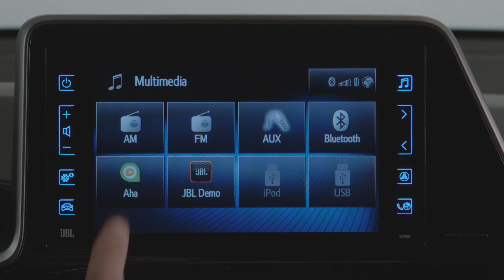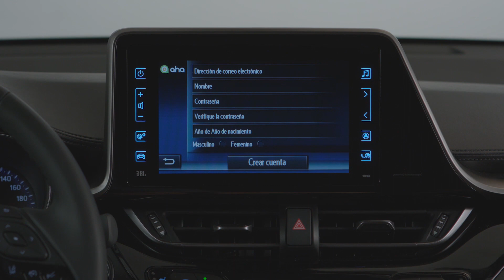Organiza y disfruta de la mejor música | Toyota Touch 2 & GO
Que sería de un coche sin música y quien no se ha "motivado" cuando suena en la radio su canción favorita...Busques lo que busques de un coche, su reproductor de música siempre aporta un valor añadido. En Toyota lo sabemos, por eso nuestros coches integran el mejor reproductor de medios en el mejor sistema multimedia, Toyota Touch 2 & GO.

El reproductor de Toyota tiene diferentes opciones:

-Escucha tu música desde la radio pudiendo elegir tus emisoras favoritas FM y AM
-Desde tu móvil vía Bluetooth o por cable
-Con la aplicación “Aha”, que organiza tu contenido de internet en emisoras de radio personalizadas, Podcasts, Facebook y e incluso Facebook o Twitter.

Con el sistema multimedia de Toyota tienes el entretenimiento más seguro para tu conducción. Disfruta del reproductor de medios de Toyota y ¡sácalo a pasear!